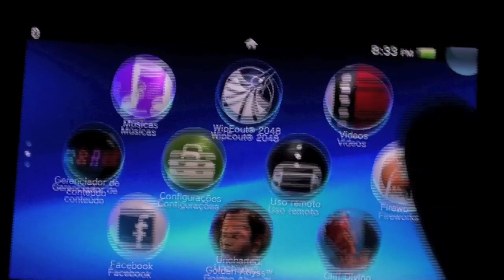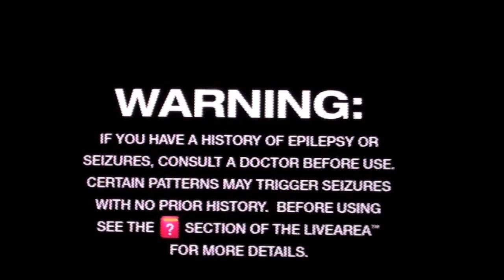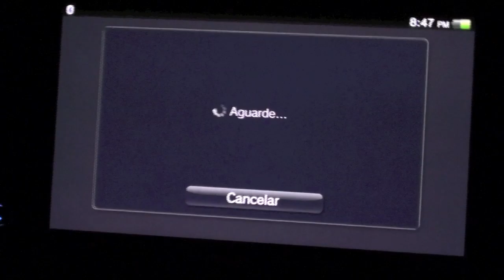PSVita WipEout 2048